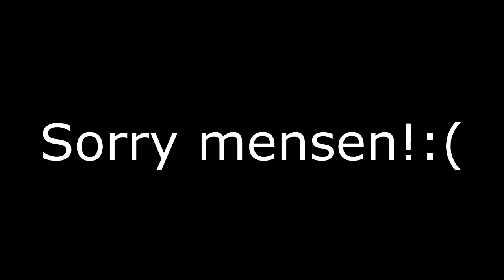IK BEN ZIEK!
Vragen, informatie of iets anders?
SKYPE MATTHIJS: matthysvanes
SKYPE CASPER: casperjansennn10